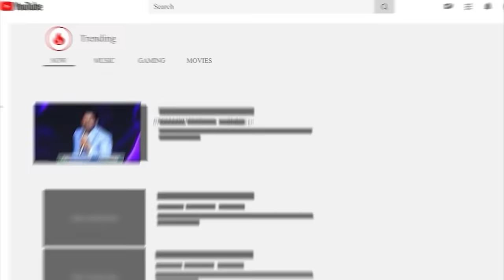Today's promise 31.07.2024 | BFGM LIVE